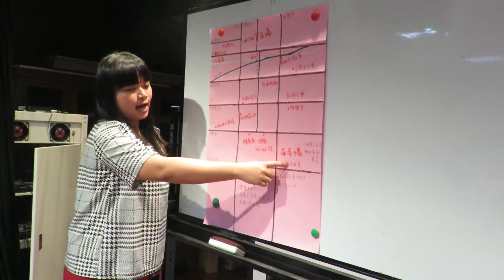20151118啊咿嗚欸喔說明五條港打卡活動的行程規劃